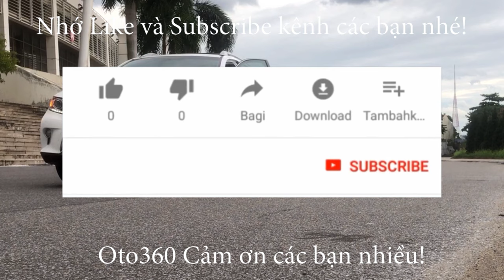Màu mới, chỉ có thể là VINFAST, Hết màu hồng công chúa lại có màu xanh ngọc đẹp và đọc này.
Mua bán, trao đổi xe ô tô đã qua sử dụng.